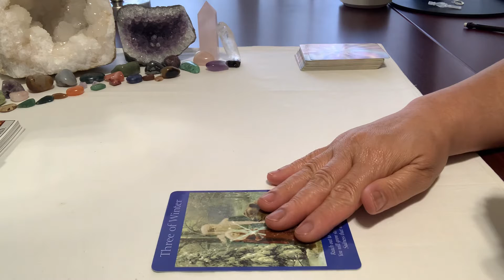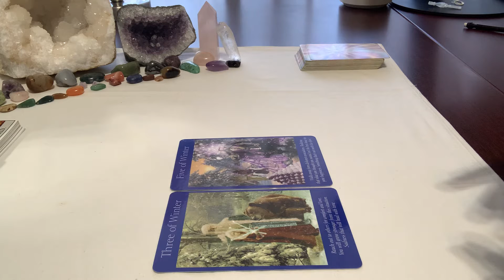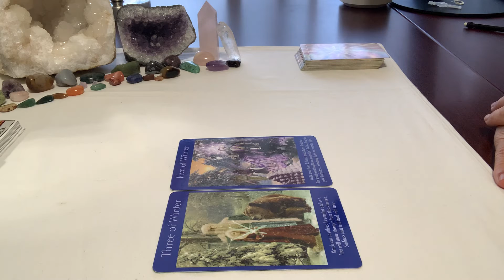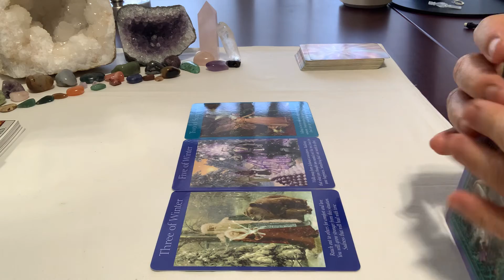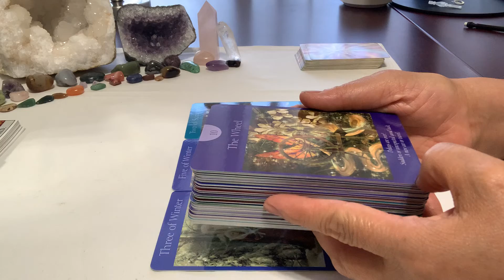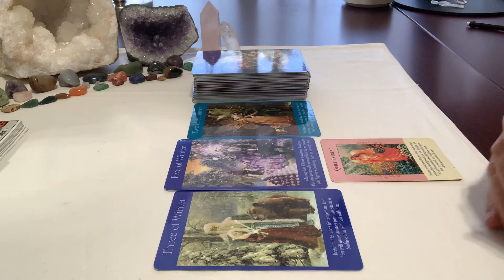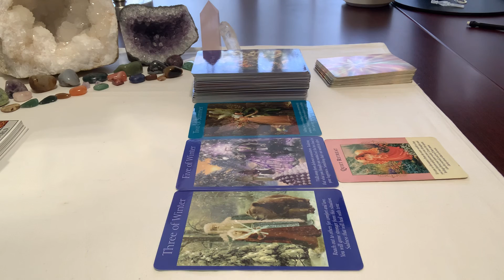Virgo ♍️- You come first 9/2022